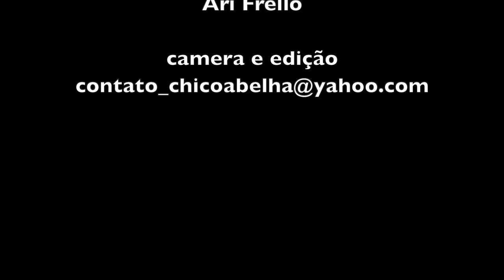CONSTRUINDO SUA PRÓPRIA CASA DE PAU A PIQUE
A taipa de mão, também conhecida como Pau a pique, é uma técnica construtiva que consiste no entrelaçamento de madeiras verticais fixadas no solo, com vigas horizontais, geralmente de bambu amarradas entre si por cipós, dando origem a um painel perfurado que, após preenchido com barro, transforma-se em uma parede.

Instagram do Adriano
@pe–vermeio